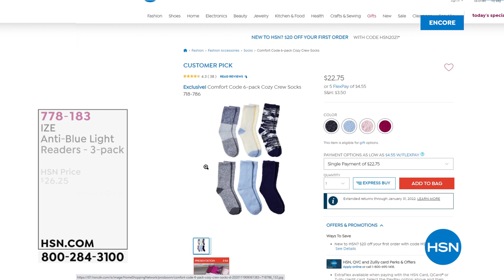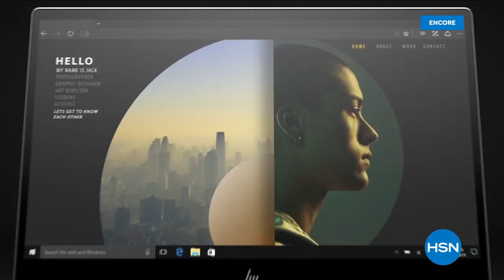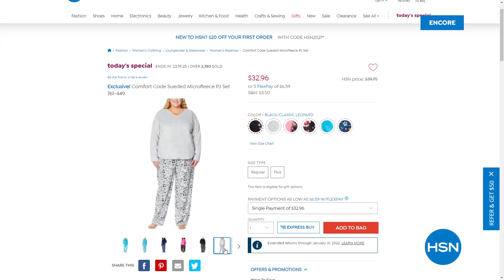HSN | Comfort Code by Cuddl Duds Gifts 11.04.2021 - 05 AM